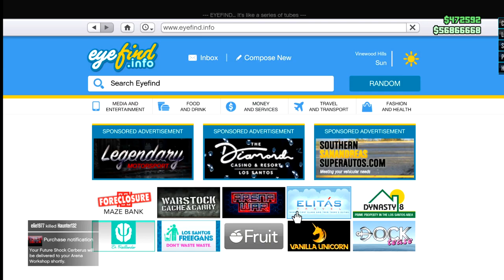Modded Arena War Vehicles In GTA Online! - ($100 Million Recovery Spending Spree) Modder Life #73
COPYRIGHT:
I am not encouraging modding or cheating in this video. It is purely for educational purposes only. to companies including but not limited to Rockstar, and Take Two this is a  copyright disclaimer Under Section 107 of the Copyright Act 1976, allowance is made for "fair use" for purposes such as criticism, comment, news reporting, teaching, scholarship, and research. Non-profit, educational or personal use tips the balance in favor of fair use. [If for any legal reason this video needs to be removed please email me at In todays spending spree we buy some arena war cars and mod them out! They're already great cars but with mods they get even better!